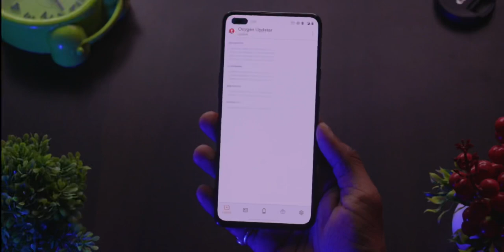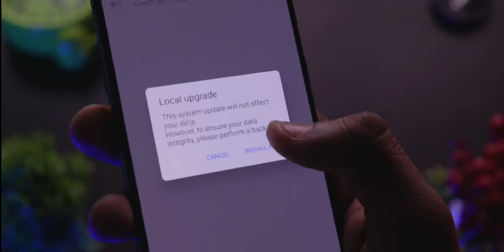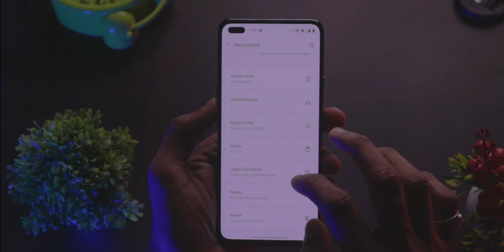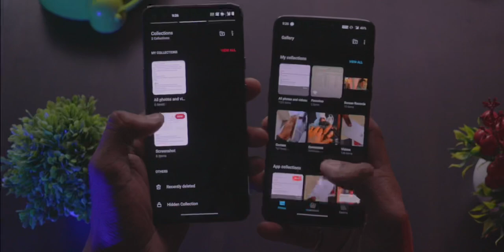How to update OnePlus Nord to Android 11 official | Performance Improved 🔥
Hi guys my name is nadir siddiqui welcome to deeptech aaj ki is video me mene apko bataya hai ki kese aap OnePlus nord ka android 11 update kar skte hai without kisi problem ke . agar video pasnd aaye to channel ko zaroor se subscribe kare and bell icon bhi dba de . me.essi vidoes lata rhta hoon

Nadir Siddiqui
Deeptech